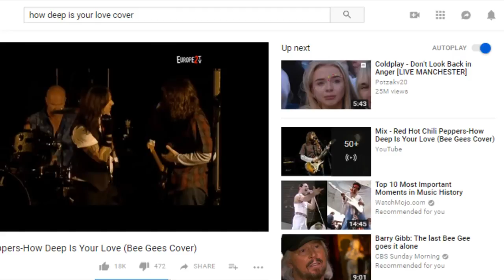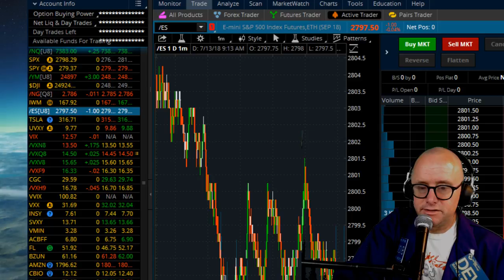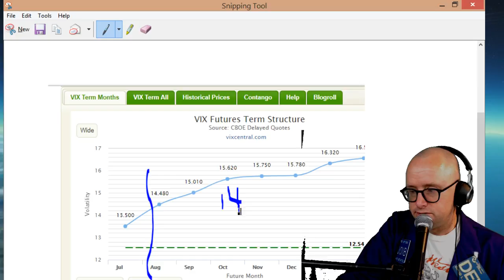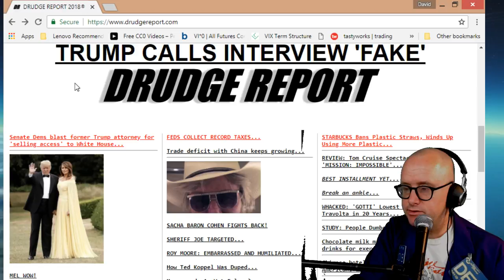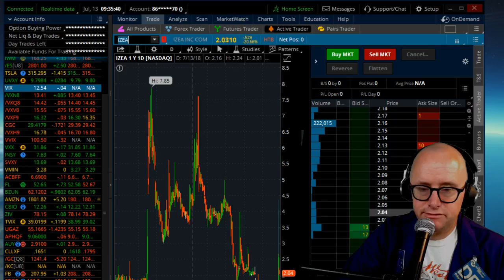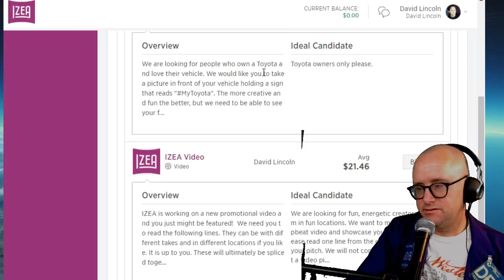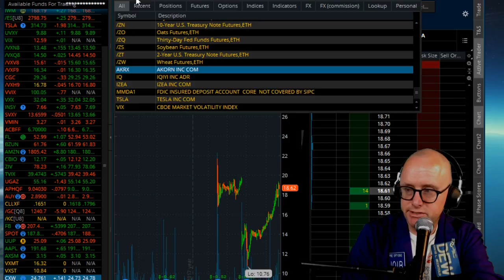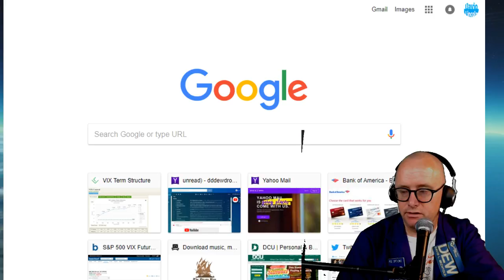Contango moving above 8%? $UVXY $IQ $AKRX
A brief look at the vix and term structure before the open
Please Check Out Ruth Ann Mendoza on Youtube.

This video received financial support from Gorilla Trades.

Bitcoin wallet:

32x6EPFxWtMaUZveuuwXQKo9P3zFqD7tWp

Litecoin Wallet:
MSaTbHbaxkCcjSMki3ey9inSiduVNHrEEo